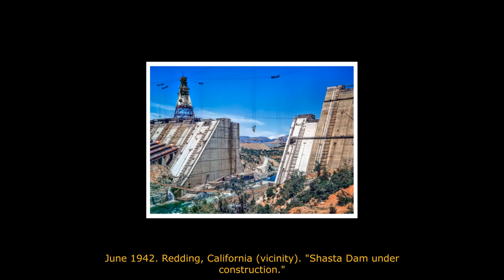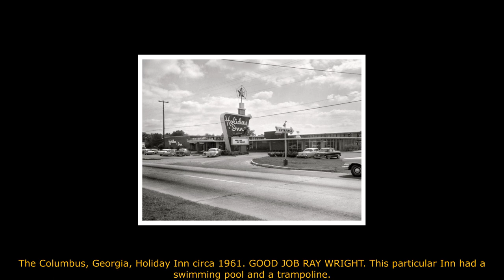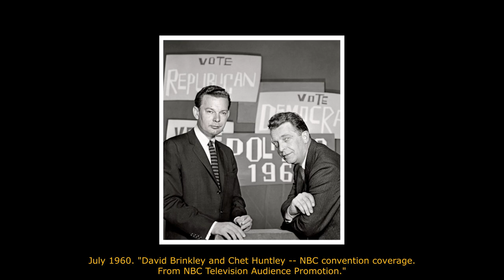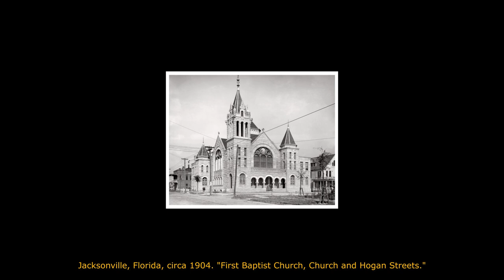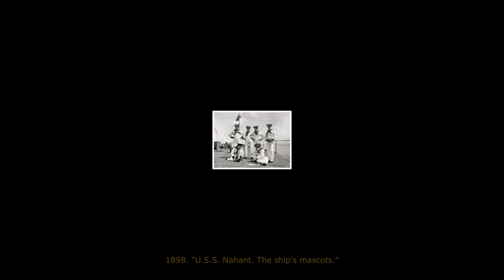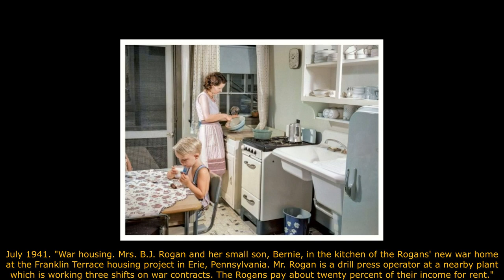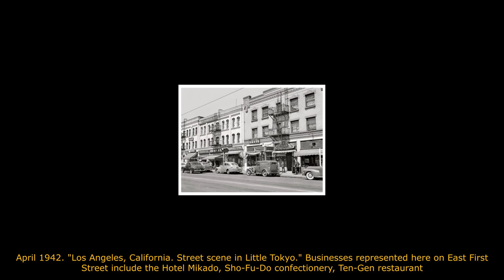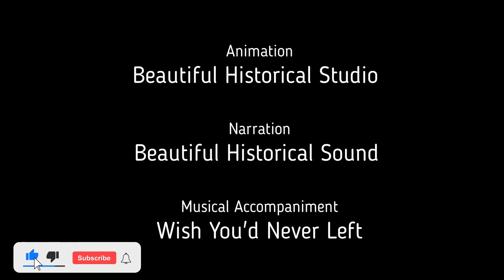💙 50 Rare History Photos: 50 Exceptional Must See Vintage Photos of History:📸Restored And Colorized💙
Dear viewers, welcome to the "Beautiful History" channel. The main task of our channel is to

Title: Wish You'd Never Left